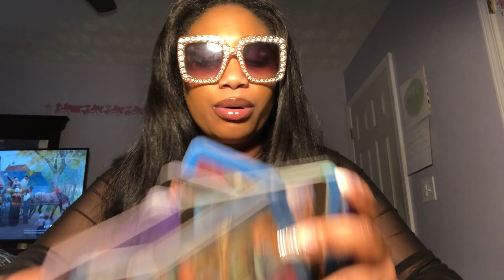GEMINI NEXT 48 ♥️ A LAZY LOVER ♊️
Welcome Gemini ♊️ to your next 48 tarot reading

SOCIAL MEDIA 📲
@d_reamt_arot (Instagram)
@dreamxcandles (Candle Business Instagram)
@dream_tarot (Twitter)

If you’re interested in a
$60 1 HR READING
$30 half HR READING
$50 8 Q & A Pre-Recorded
$25 4 Q & A Pre-Recorded
$80 1 Hour Video Call Reading
***There is a 48-hr turnaround for all Pre-records unless I tell you otherwise***

For Payment Options or any Donations please use any of these 3 methods: